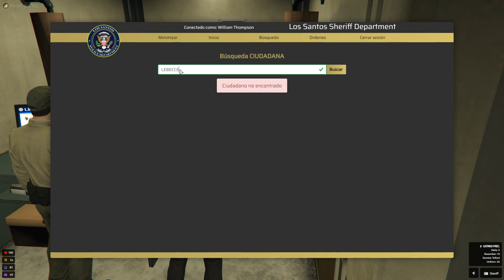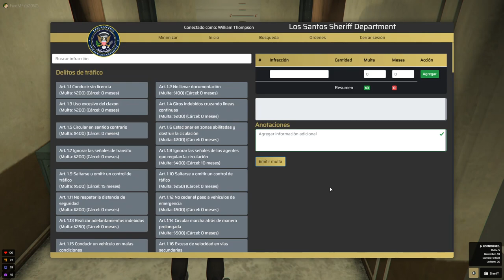GTAV | HoplitaRP || Enseñando a Sheriff en prácticas || GTAV Gameplay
¡ QUIERES DONARME Y APOYAR MI CANAL??!

- COMUNIDAD HOPLITA -

En mi canal:

--Escucharas palabras malsonantes
--Humor Negro
--Lenguaje obsceno
--Y sobre todo temática no acorde a lo "políticamente correcto"
Si eres alguien que se ofende por todo y a la mínima, que sigue las lineas del progresismo, la utopía, el buenísimo y se cree con superioridad moral...este NO es tu canal, te recomiendo que cambies o te vayas a llorar a otra esquina!